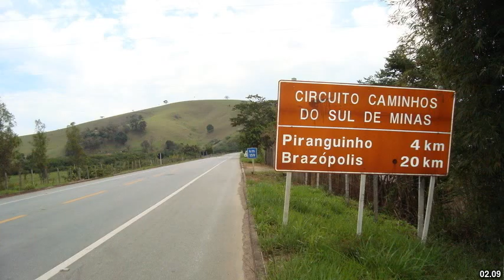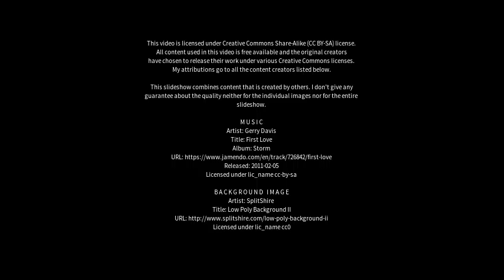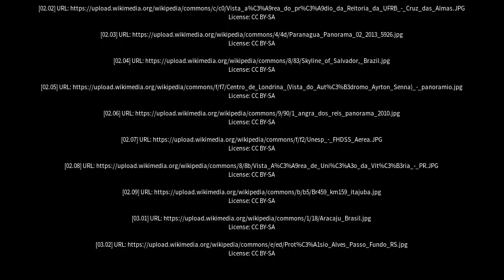Best places to visit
Best places to visit - Ipiaú (Brazil) Best places to visit - Slideshows from all over the world - City trips, nature pictures, etc.